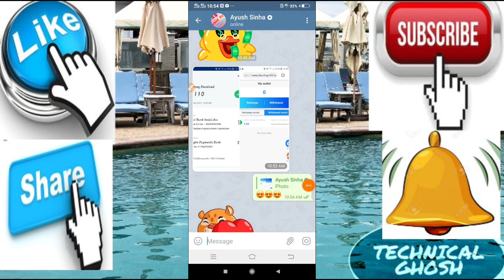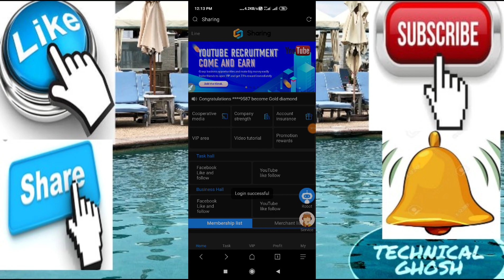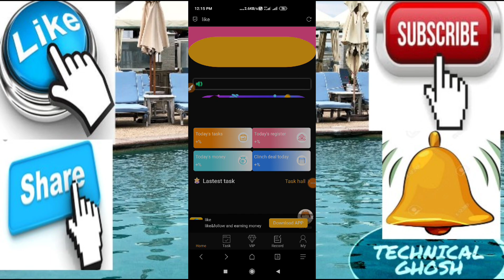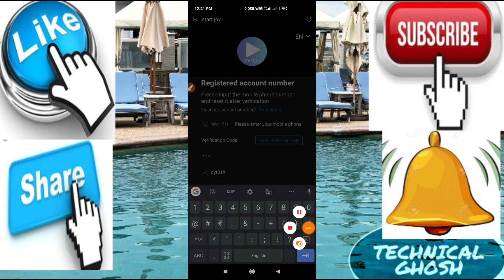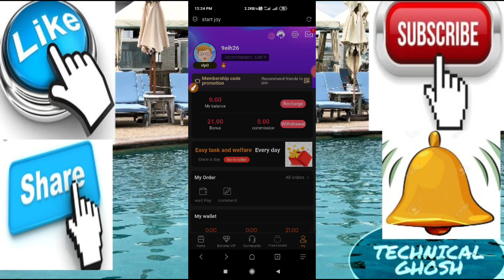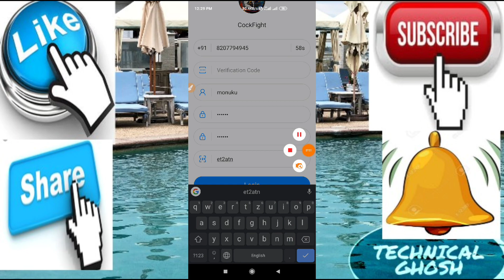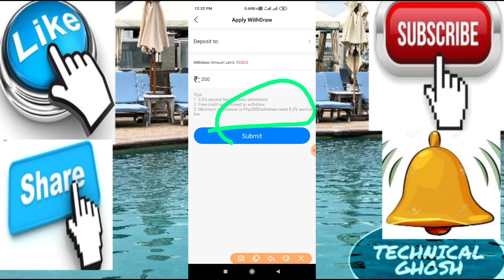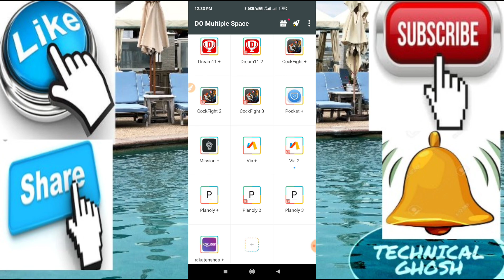कमाओ Free में 2500₹🤑केवल 7 दिन में🔥‌Zero investment🙋🏻1 Bank A/C=2500₹ ll10 Bank A/C= 25000₹🔥verify#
🙋🏻welcome to (Technical ghosh trick )🙏

🤑Per month 1000₹से 5000₹ कमाओं।🔥

4th🙋🏻 Website link 👉looot over

don't try

Any script please join telegram

Short time loot / any updates